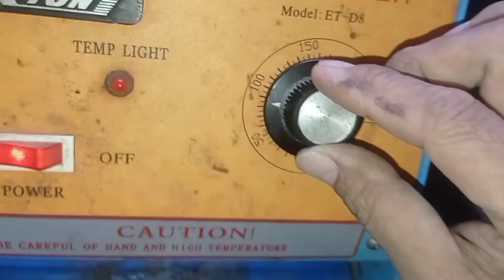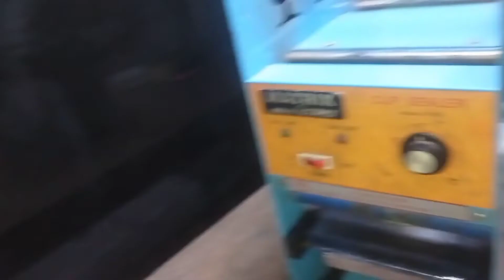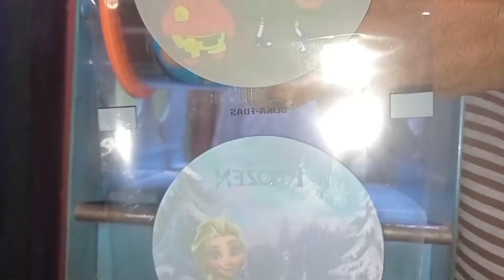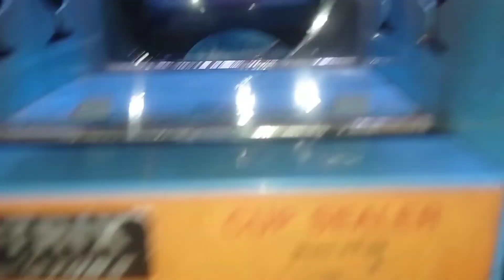CUP SEALER TIDAK PANAS, ternyata kabel ke elemen putus